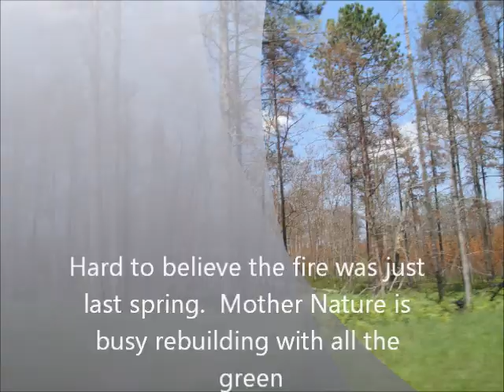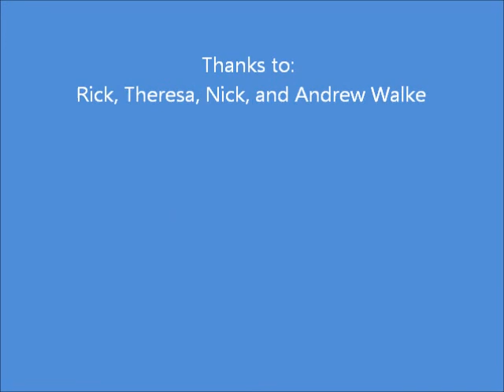Michigan 2012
My mom made this video of her annual trip to Northern Michigan.  No copyright infridgement intended